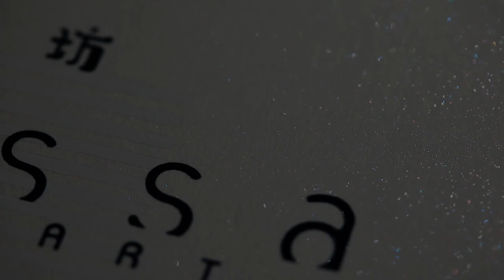雪のようにキラキラする「箱」の『Bossa／坊茶』新エディション（ボードゲーム）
Bossa／坊茶の2種の新エディションのデザインは、私たちバナナムーンゲームズの地元 北海道の雪景色をイメージしてつくられました。このデザインコンセプトは、ゲームコンポーネントだけでなく箱にも一貫しています。

シンプルでスタイリッシュな2人対戦ゲーム『Bossa／坊茶』。
日本のペーパークラフト職人による上質なコンポーネントが魅力のゲームです。
2023年にルールが改訂され、新たに2種の「拡張チップ」を使う「オプション拡張ルール」が追加されました。

※ルール説明は、こちらの動画をご覧ください

商品のお求めは

[公式ショップ限定発売中]
バナナムーンゲームズ公式オンラインショップ

[Kickstarter：受付終了]
2,401%達成にてクラウドファンディングに成功しました。